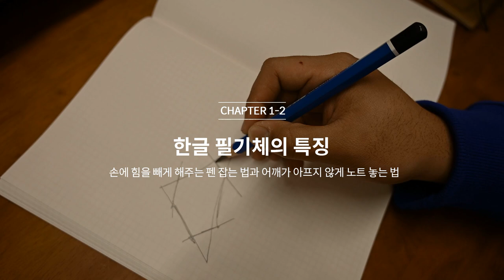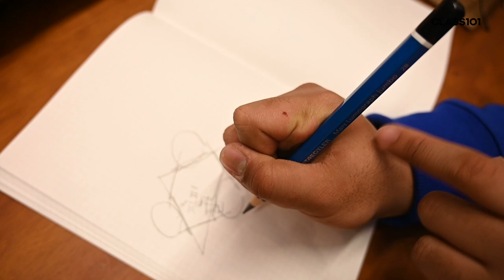펜 잡는 법만 바꿔도 달라집니다 ^-^